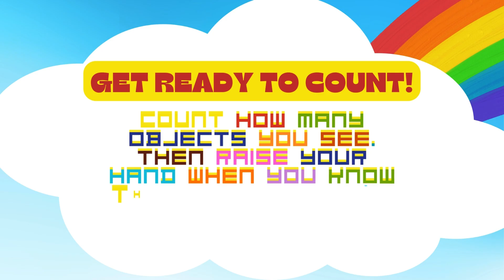Don't Miss Out! Learn to Count from 1 to 10 in Minutes!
Join us in this exciting counting adventure! 🎉 Watch, learn, and guess the numbers from 1 to 10 in a fun and interactive way. Perfect for toddlers, preschoolers, and young kids to develop early math skills while having fun. 🧠✨

Fun guessing game challenges
Colorful animations to engage little learners
📚 Benefits for Kids:

Improve number recognition
Build problem-solving skills
Learn counting in an exciting way